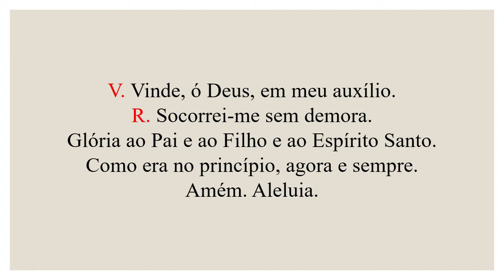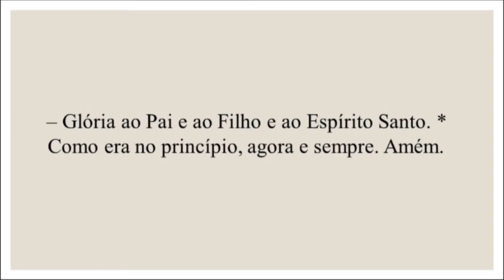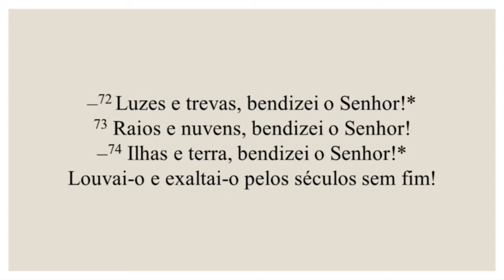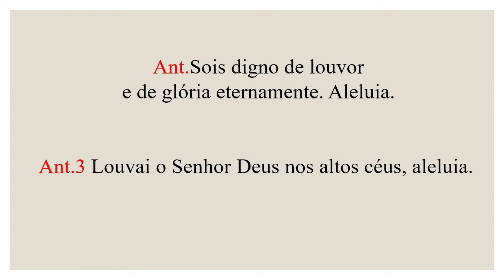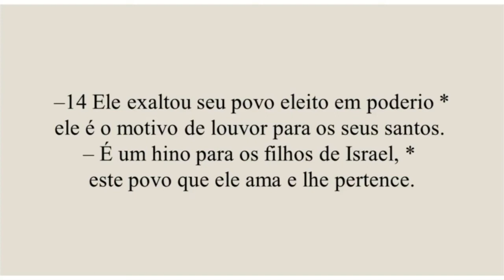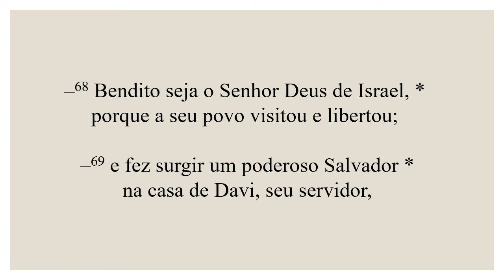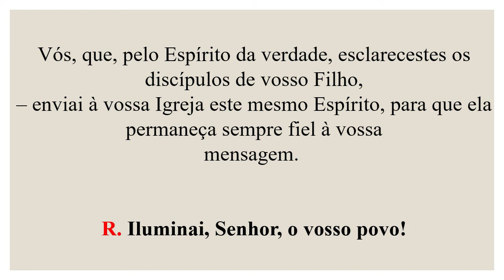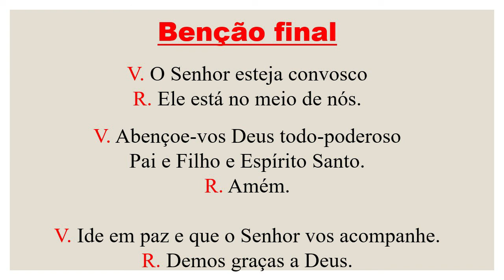Laudes- 20 de Fevereiro de 2022| 7ª Semana do Tempo Comum| 3ª Semana do Saltério